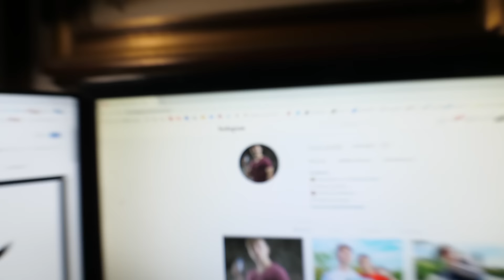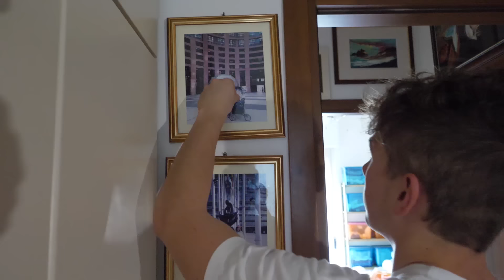IL MIO NUOVO LAVORO!! GUSTOSO E LEGGIADRO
Fan invadenti, bon ton, curiosità uniche su Ryan Gosling. Insomma, chi più ne ha più ne penta.